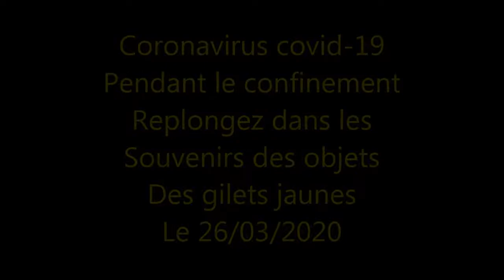Gilets jaunes - Auxerre 89 Yonne - Pendant le confinement, on replonge dans les souvenirs.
Gilets jaunes - Auxerre 89 Yonne - Pendant le confinement, on replonge dans les souvenirs en attendant la suite.